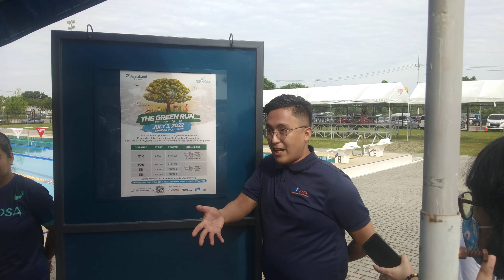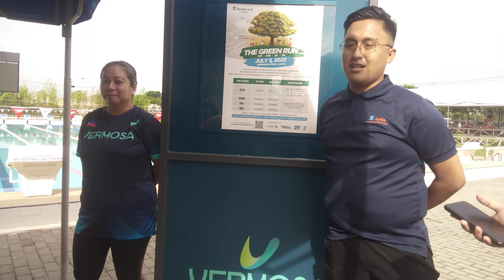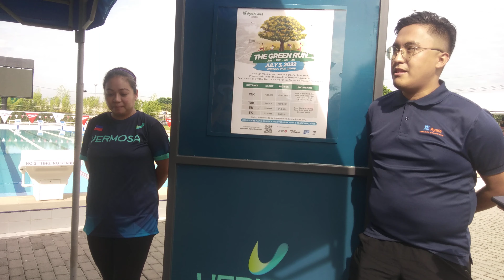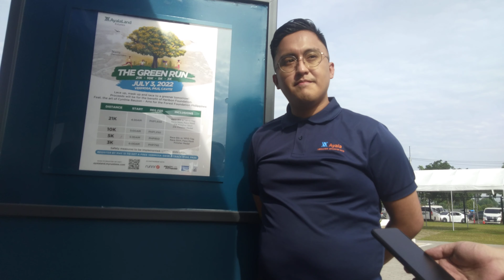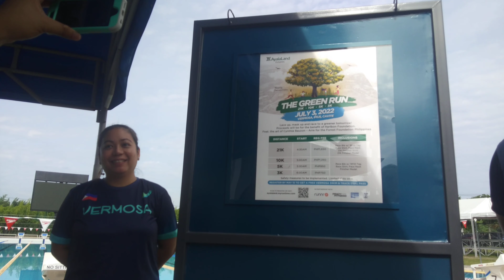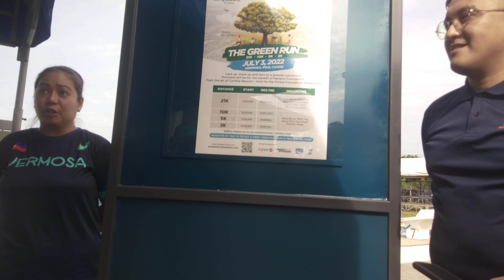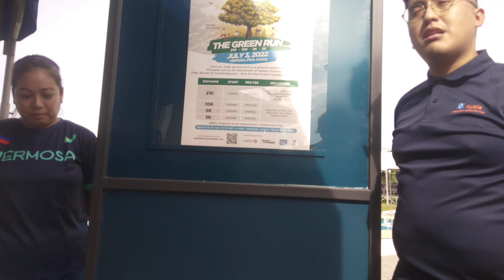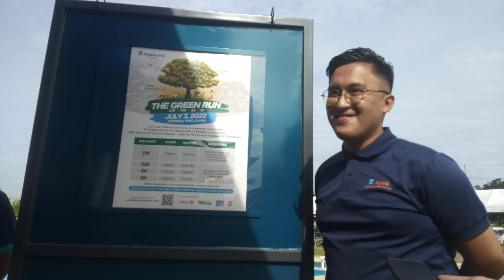Vermosa Sports Hub, Imus, Cavite, Philippines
A total of 1,800 runners signed up for the Vermosa Green Run at Imus, Cavite, Philippines on July 3, 2022. The venue features a state-of-the-art professionally–managed sports facility for professional and amateur athletes called the Ayala Vermosa Sports Hub.